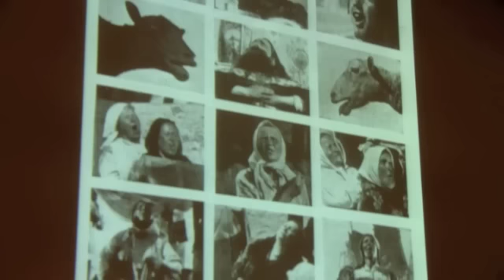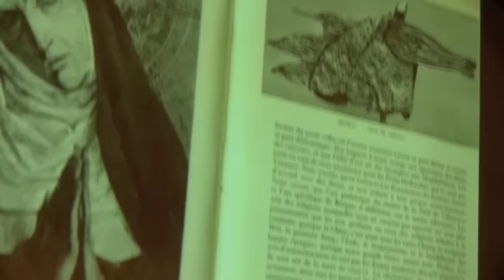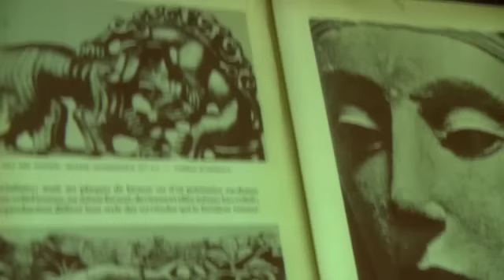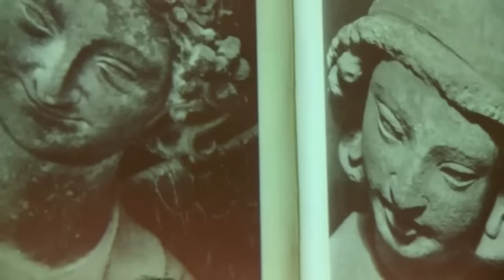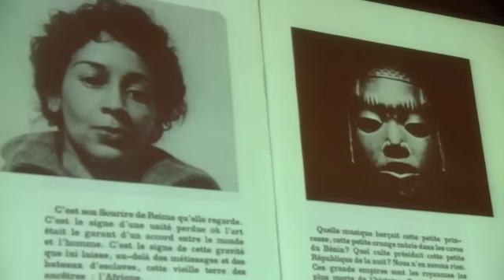Georges Didi-Huberman : l'Art n'a pas le privilège absolu.